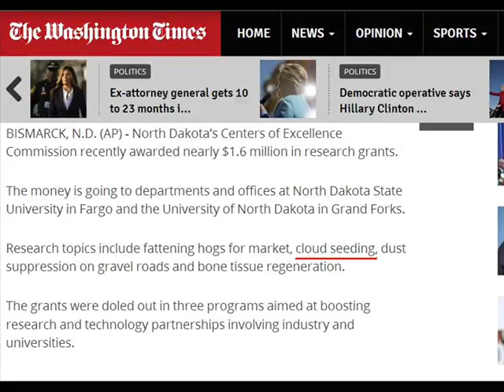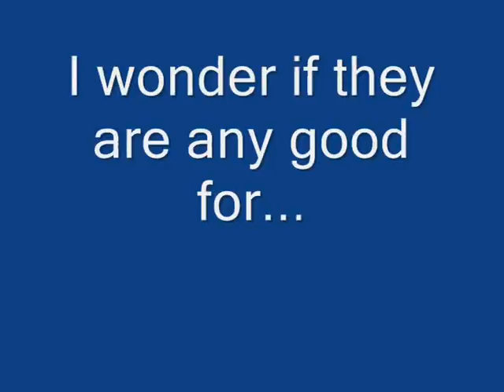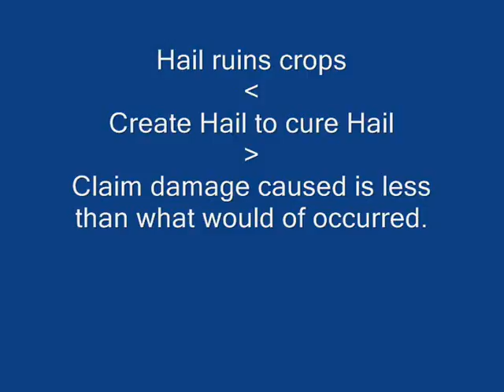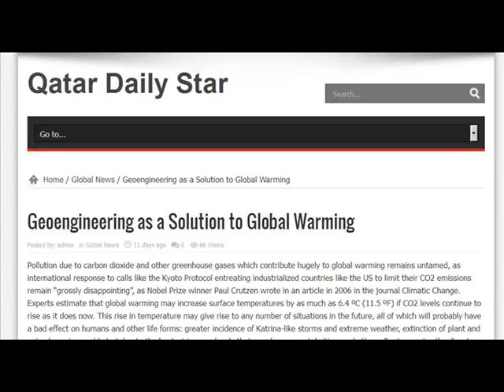International Weather Wars - 24 October 2016 - France / USA / Thailand - Geo Engineering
W.M.D. Report : Featuring : USA / Brazil / Thailand / Qatar / Terry Lawton / France / Documentary

YOUR GOVERNMENT IS NOT TELLING YOU EVERYTHING :
PLEASE RESEARCH AND MAKE YOURSELF AWARE OF:

Morgellons
The Regulation of Geo Engineering - 221

Search U.S. Patent site with number :
www. patft.uspto.gov/netahtml/PTO/srchnum.htm
2550324 - April 24, 1951 - Process For Controlling Weather
3518670 June 30, 1970 - Artificial Ion Cloud
3813875 - June 4, 1974 - Rocket Having Barium Release System to Create Ion Clouds In The Upper Atmopsphere
4042196 - August 16, 1977 - Method and apparatus for triggering a
4653690 - March 31, 1987 - Method of producing cumulus clouds
5628455 - May 13,1997 - Method and apparatus for modification of supercooled fog
5984239 - November 16, 1999 - Weather modification by artificial satellite
6056203 - May 2, 2000 - Method and apparatus for modifying supercooled clouds
6315213 - November 13, 2001 - Method of modifying weather
Original Eastlund HAARP Patent 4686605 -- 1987
5159703 -Silent subliminal presentation system